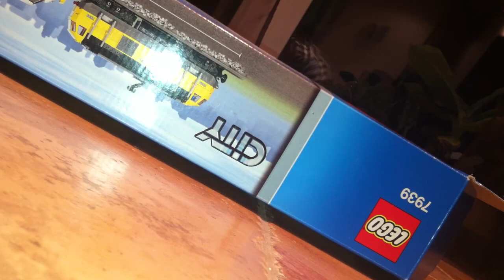Lego City high speed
A train crash with Lego City railroad